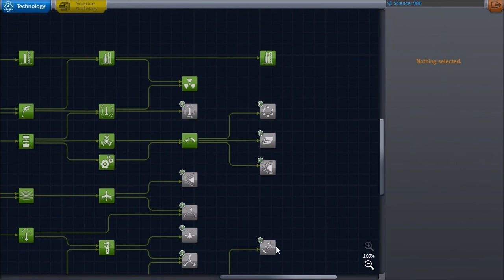Let's Play Kerbal Space Program: Episode 8 -- Getting Laythe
Welcome back, since we can't land on Jool, we may as well land on an object in the Jool system... specifically Laythe. How lucky was that last bit with Laythe's orbit... right?